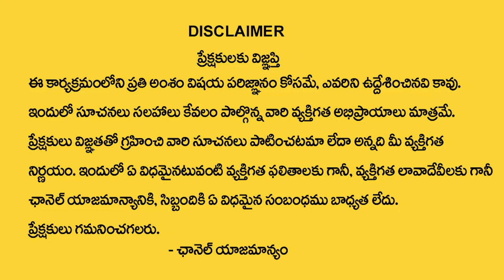M Letter Numerology in Telugu | Predictions By Numerologist Dr KHIRONN NEHURU | Manam TV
Watch ►M Letter Numerology in Telugu | Predictions By Numerologist Dr KHIRONN NEHURU | Manam TV